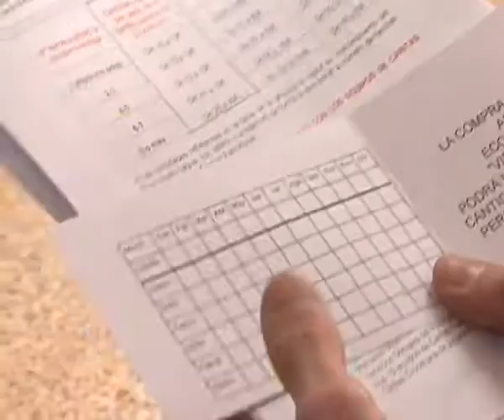1 de cada 3 niños sufre ya las consecuencias de la pobreza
En plena resaca electoral, el Instituto Nacional de Estadística alerta de la situación de pobreza en nuestro país. Más de dos millones de personas se acercan al umbral del riesgo de exclusión. En Castilla-La Mancha, los ingresos medios no superan en las familias los 8.500 euros al año. Y los más perjudicados, imagínense, 1 de cada 3 niños sufre ya los efectos de la pobreza en casa.